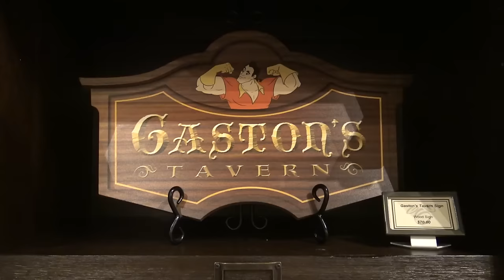D-Living Home Decor Store - Disney Springs - NEW Beauty & The Beast Themed Merchandise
Waltz into a tale as old as time and discover a charming boutique inspired by the opulent castle in Beauty and the Beast. You’ll uncover home decor, furnishings and goods with a whimsically modern flair.